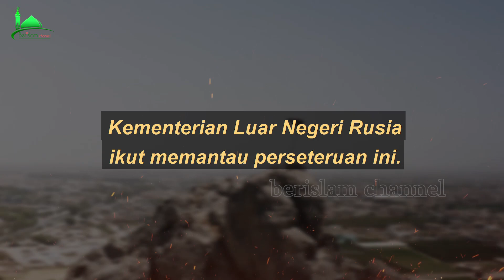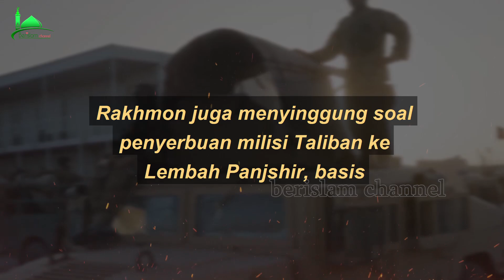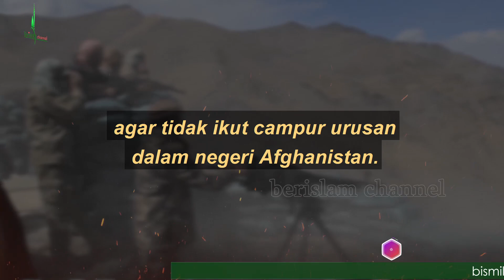M3M4N4S... ‼️ T4L1B4N - T4J1K1ST4N saling S3R4NG di perbatasan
bismillah